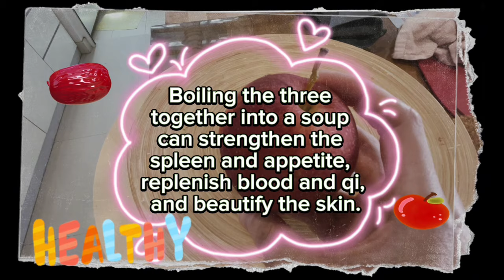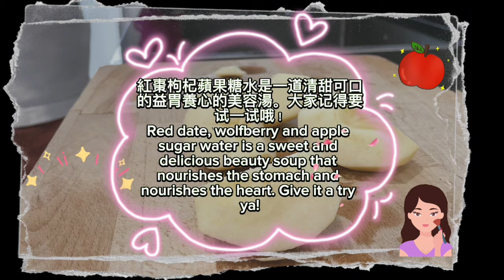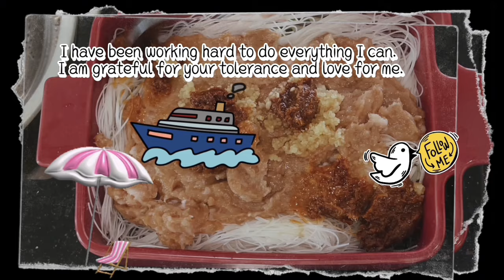【CN】 清甜可口的益胃養心的美容湯